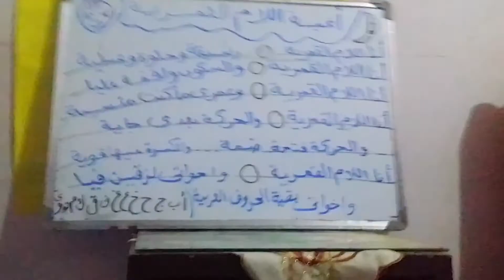أغنية اللام القمرية للاطفال